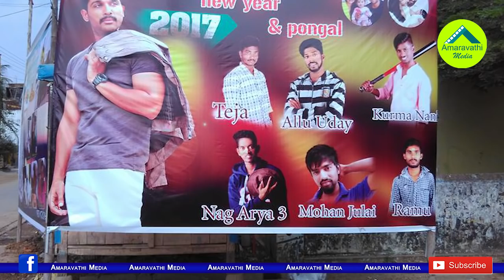లోకేష్ కు ఎర్త్ పెట్టినట్లేనా?చంద్రబాబుకు కొత్త తలనొప్పి| Another Headache to Chandrababu From Cadre